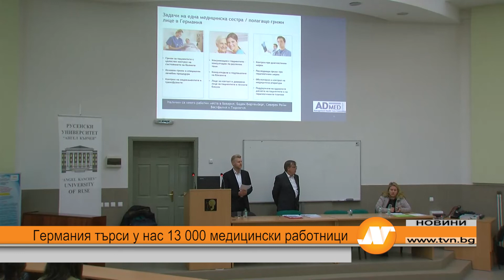Германия търси у нас 13 000 медицински работници